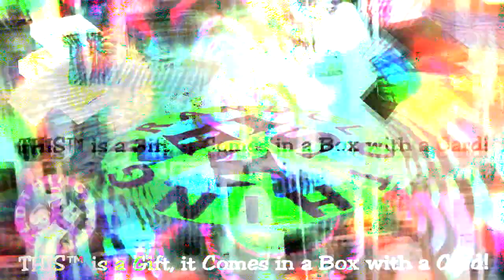☮ THIS™ GYPSY STYLED FASHION BRAND GIFT CLOTHING & ACCESSORIES SURPRISE!